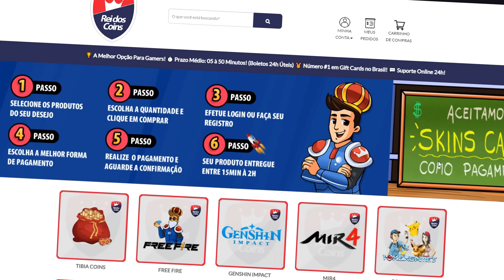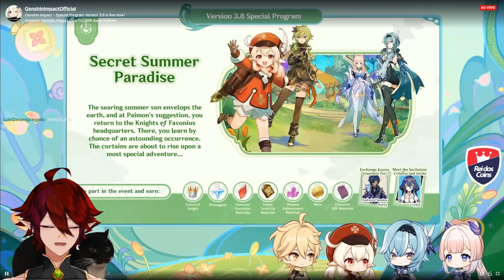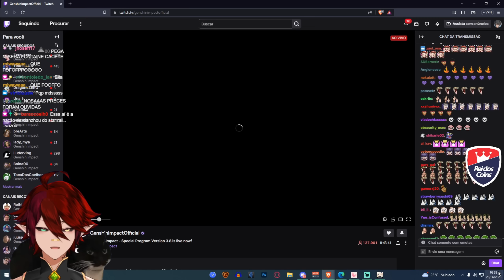A LIVE DA 3.8 FOI REALMENTE FRACA? RESUMO DIRETO BANNERS E RERUNS - GENSHIN IMPACT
Ultimos videos:

esse video apareceu quando você pesquisou por:

genshin impact
leaks fontaine
arconte hydro
live da 3.8 genshin
banners e reruns 3.8
armas f2p
genshin impact iniciantes
casual genshin
dps, healer
artefatos
MrCasual